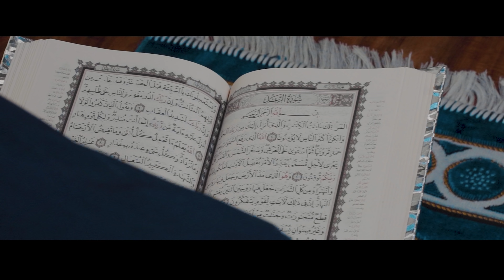ألبان الصفوة قيمنا تجمعنا رمضان 1441 - 2020 قيمنا_تجمعنا سلطنة ـعمان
يمكن الظروف تبعدنا، ويمكن المسافات عن بعض تفصلنا، ويمكن نشتاق لشوفة الأحباب وقت الفطور علينا يدقوا الباب، وتكمل بصحبتهم سفرتنا، وتزيد بوجودهم بهجتنا، لكن مهما نبتعد في شي يجمعنا، ومن بعضنا دايماً يقربنا.
في رمضان
2020 رمضان
رمضان 1441
A'SAFWAH DAIRY

رغم التباعد الاجتماعي قيمنا_تجمعنا ❤️

التحية بالسلام والزيارة بالاهتمام
هذا من باب المحبة ماهو من باب الخصام 👌

شاركونا على هاشتاج قيمنا_تجمعنا